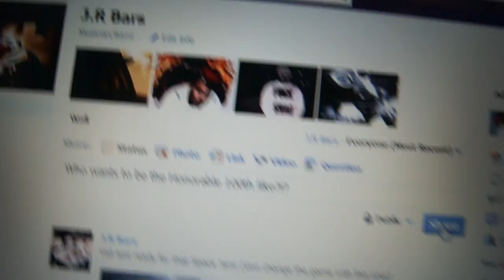Facebook 100+ fanpage likes [Jr Bars]